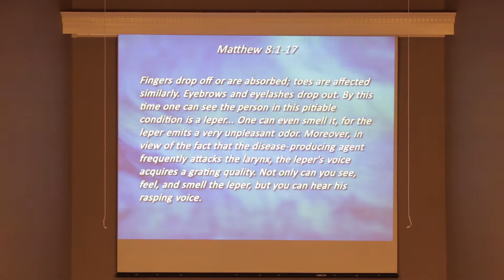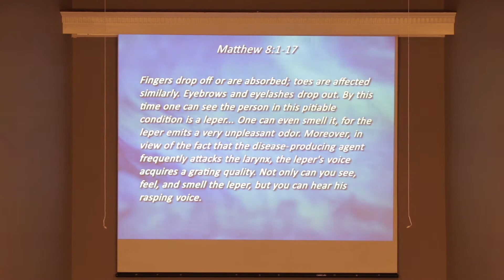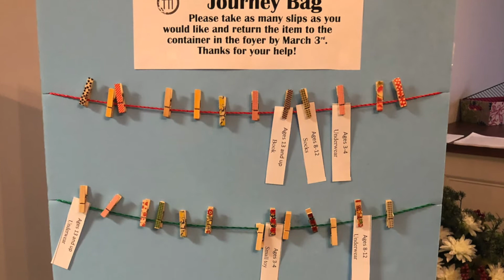Rev Rick Lyon " The Sermon on The Move" 1-20-19